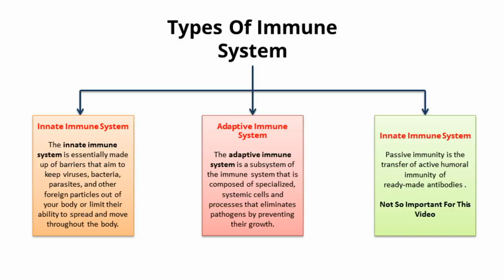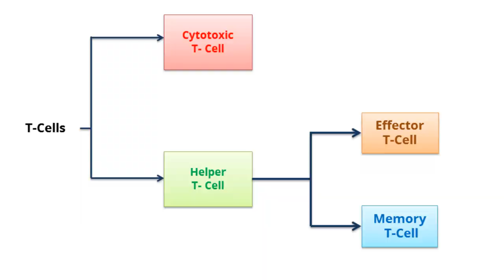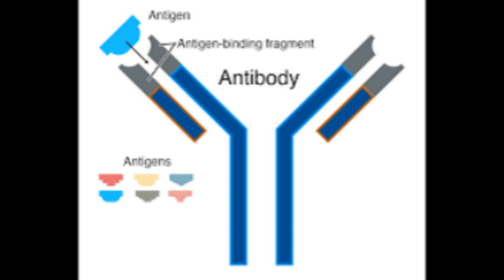Immune System कैसे काम करता है | How Immune System Works Explained in Hindi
Hello Friends,
Aaj hum baat karenge kaise hamara immune system work karta hai aur hame bimaariyon se bacha kar rakta hai. Immune System ko humne is video me Hindi me Samjhaya hai.

Is video me hum immune system ke do types pe baat karenge: Innate Immune System aur Adaptive Immune System.

Ismo kon-kon se cells involve hote hai aur kis tarah se ye kaam karte hai.

Mujhe ummeed hai ki aapko ye video pasand aayega.

Question Answered :
1. What is the Immune system?
2. What is its type?
3. What is the Innate Immune System?
4. What is the Adaptive Immune System?
5. Which cells are involved and how?
6. What are T-cells and its types?
7. What are B-Cells And its types?